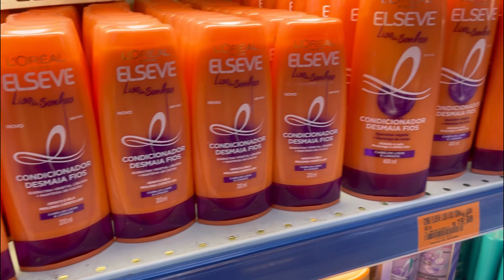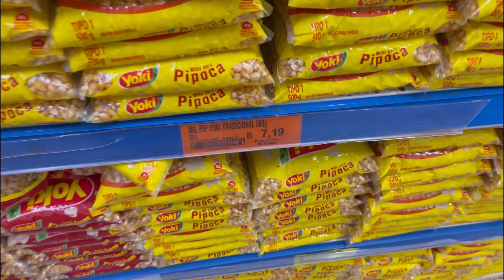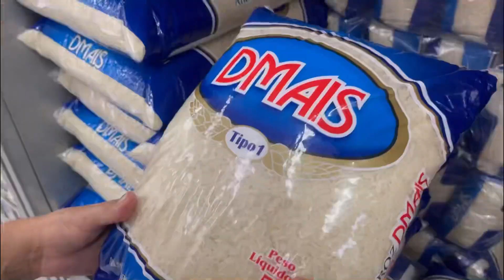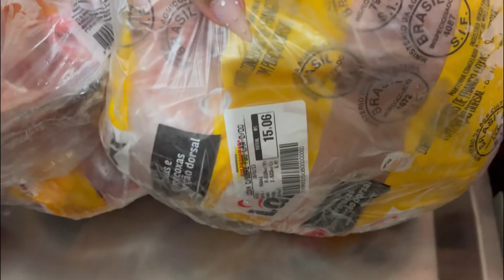COMPRAS DO MÊS NO SUPERMERCADO!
✨ Deixem suas sugestões para vídeos novos e avalie nos comentários a qualidade do vídeo. Todo comentário construtivo será bem-vindo.